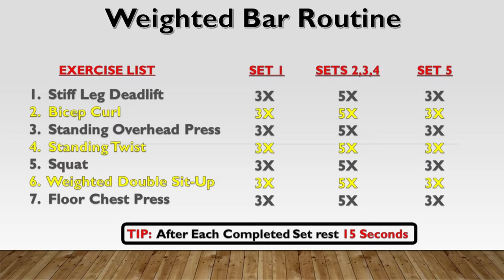Weighted Bar Routine – 12 minute Weighted bar combo workout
Weighted Bar Routine –  12 minute weighted bar combo workout ; This workout using a weighted bar allows you to engage multiple muscles by just using a simple and inexpensive piece of equipment in just 12 minutes.   The weighted bar routine can be done almost anywhere and at any time and does not require a lot of space to perform in.   The weighted bar routine features 7 moves that are done in succession to keep the intensity and tension on each body part and its related paired muscles.  As with most routines on this channel, this workout is fully customizable from the number of repetitions performed to the weight of the bar used to accommodate all levels of fitness.   This is also a low-impact routine, so a wide variety of ages and many different fitness levels will be able to perform and complete this workout.

Equipment used: CAP Weighted Bar (20lbs)

Music tracks used in the video (order of play)

1. Christmas Morning Cartoons- DJ DENZ the Rooster
2. Been there- Damma Beatz
3. Ten Plus Ten- Toby Tranter
4. Leash- Cushy
5. Thumper- Cushy